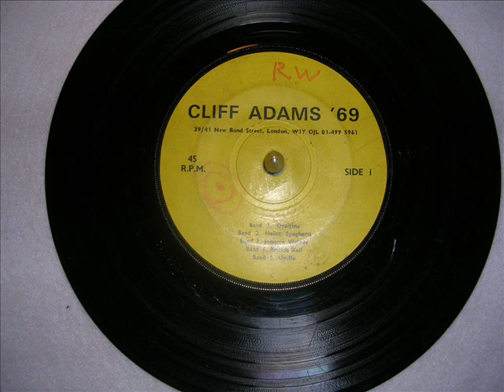Cliff Adams 1969 Jingles A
Rare promo ep of jingles written by Cliff Adams. This is the A side consisting of:
1. Ovaltine
2. Heinz Spaghetti
3. Johnnie Walker"
4. British Rail x4
5. Uniflo - this one is GREAT !
Apologies for the condition - it's hammered !